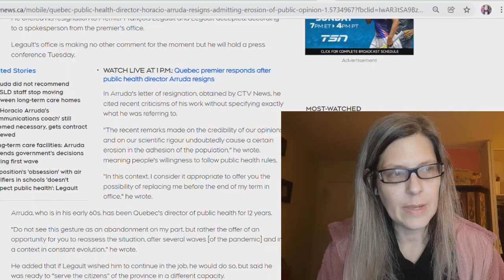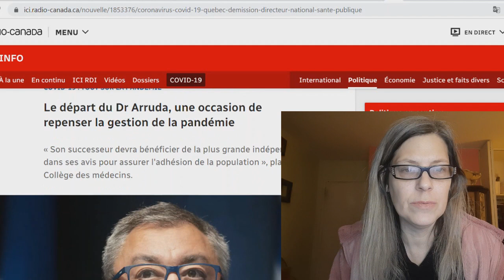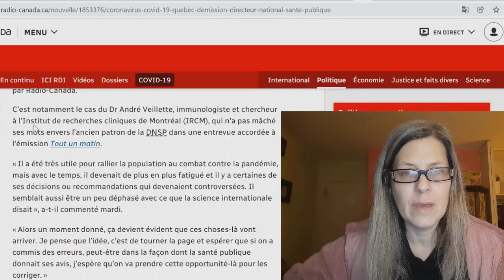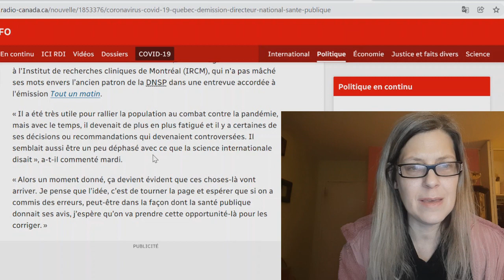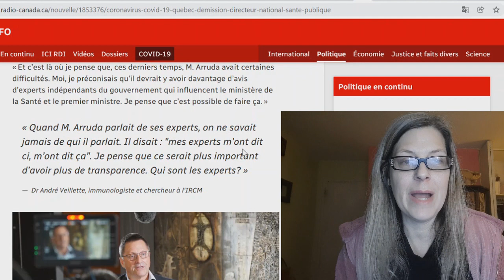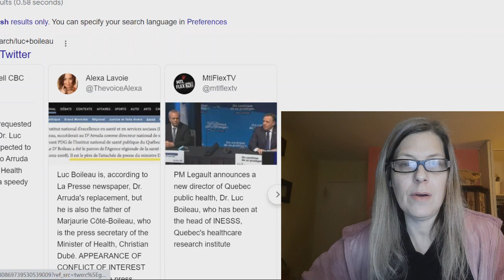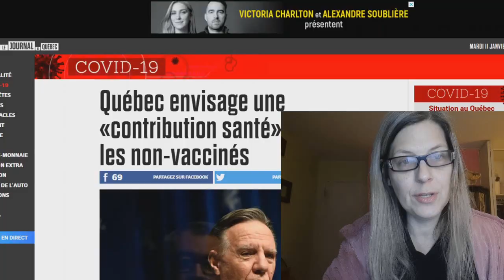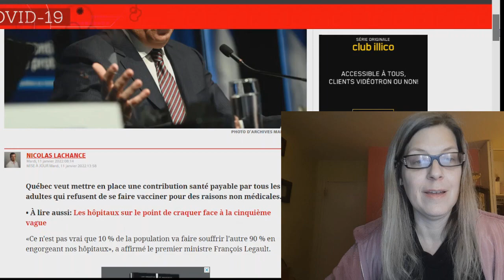Quebec Imposes Tax for the Unvaxxed, Director of Public Health QUITS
Get a discount on 4-week supply of MRES that last 25 years

Quebec's Director of Public Health has quit and the government has announced they are going to have a special tax for people who have refused to get their shots.